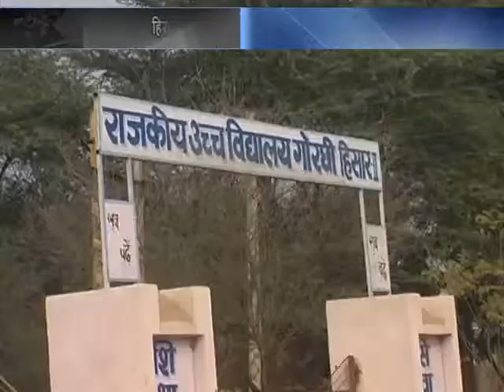Sensation Create After Disputes and Violence while Election at The Village of Hisar